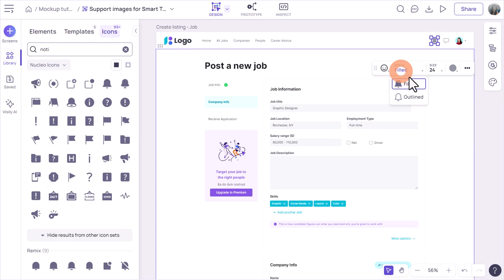Visily - Edit icons on canvas via a light-weight library popup